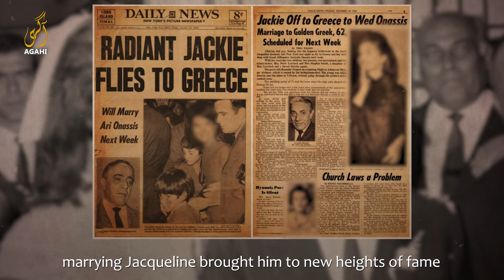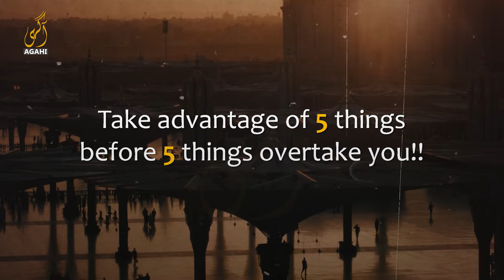Onassis Billionaire Dying Last Wish | Agahi English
In this powerful video from Agahi English, we explore the emotional final chapter of Aristotle Onassis’s life, the legendary billionaire whose empire spanned across the globe. Despite amassing incredible wealth and fame, Onassis’s dying wish reveals a deep and unexpected side of this iconic figure.

Discover the profound realizations that came to light in Onassis's final days and how his story serves as a reminder of what truly matters in life. From his rise to power to his final reflections, this story is one of wealth, loss, and the pursuit of meaning.

Welcome to Agahi Plus, your trusted source for thoughtful content and authentic knowledge. We provide insightful discussions on social issues, politics, and religion, along with helpful Islamic reminders and inspiring stories for everyone in our community. Join us as we build a community that encourages critical thinking and moral reflection.